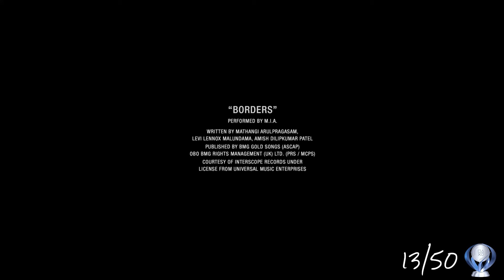On retourne sur le dernier Uncharted qu'il me reste a platiner (Ascension platine)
Voici un nouvel épisode d'ascension platine et aujourd'hui nous platinons Uncharted The Lost Legacy !
La difficulté est de 3/10 pour 20h de jeu environs !
En platinant celui-ci j'ai officiellement platiné tous les opus principaux !
En espérant que la vidéo vous plaise, n'hésitez pas a me rejoindre sur twitch